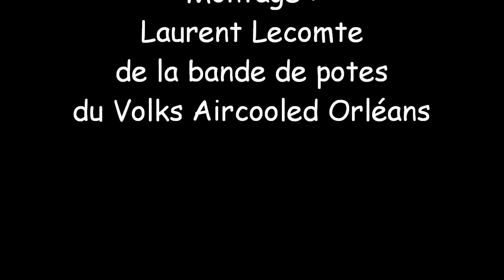Film De Ma Cox Janvier 2015